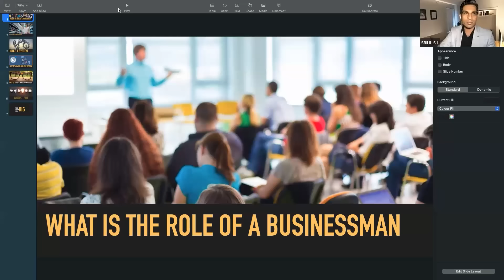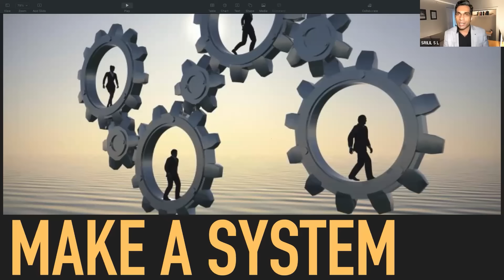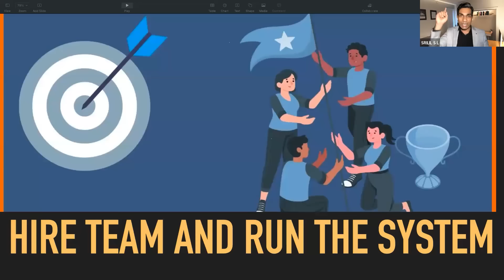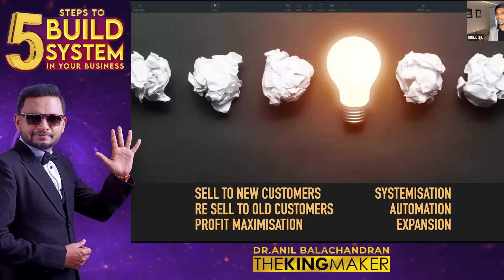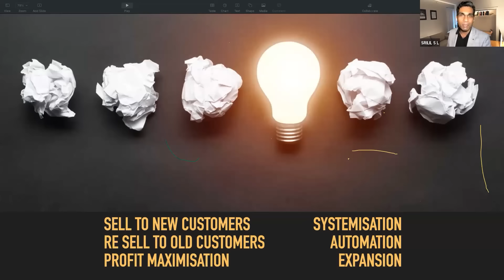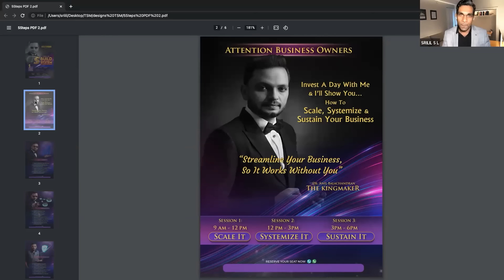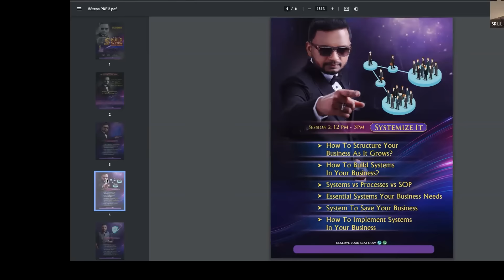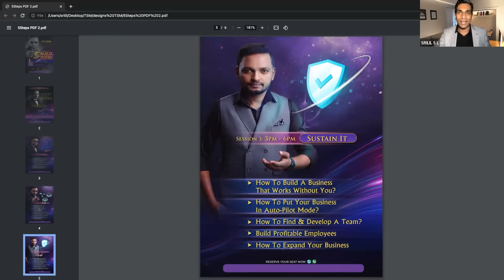നിങ്ങൾ കാത്തിരുന്നത് ഇതിനാണ് | Dr. ANIL BALACHANDRAN | Dr. അനിൽ ബാലചന്ദ്രൻ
Dr. Anil Balachandran The Kingmaker നയിക്കുന്ന പ്രാക്ടിക്കൽ ബിസിനസ്സ് കോച്ചിങ് പ്രോഗ്രാം 4 രാജ്യങ്ങളിൽ ❤️🤍

കൊച്ചി 24 മെയ് 2023
ദുബായ് ജൂൺ 4 2023
ഖത്തർ ദോഹ ജൂൺ 9 2023
സൗദി അറേബ്യ റിയാദ് ജൂൺ 16 2023

5 Steps To Build System In Your Business 🔥🔥🔥

✅ നിങ്ങളുടെ ബിസിനസ്സിൽ അടുക്കും ചിട്ടയോടും കൂടെ ഉത്തരവാദിത്തങ്ങൾ ഏറ്റെടുക്കുന്ന ജീവനക്കാരെ സൃഷ്ടിക്കുവാൻ
✅ അവരുടെ പ്രൊഡക്ടിവിറ്റി അളക്കുവാൻ… വർദ്ധിപ്പിക്കുവാൻ
✅ സെയിൽസ് വർധിപ്പിക്കുവാൻ
✅ ലാഭം വർദ്ധിപ്പിക്കുവാൻ
✅ നിങ്ങൾക്ക് ആ ബിസിനസ്സിന്റെ ഡ്രൈവർ സീറ്റിൽ നിന്ന് ഇറങ്ങി നിൽക്കുവാൻ
✅ നമ്മുടെ ബിസിനസിനെ Auto-Pilot Mode ല്‍ പ്രവർത്തിപ്പിക്കുവൻ

✅ എങ്ങനെ നിങ്ങളുടെ ബിസിനസ്സിൽ  System ബിൽഡ് ചെയ്യണം?
✅ എങ്ങനെ  Process Set ചെയ്യണം?
✅ എങ്ങനെ  KPI Create ചെയ്യാം?
✅ എന്താണ് KRA Measure ചെയ്യാം?

വളരെ ലളിതമായി മനസിലാക്കാൻ...
വളരെ പെട്ടെന്ന് നടപ്പിലാക്കാൻ നമ്മുക്ക് ഒരു ദിവസം കൊണ്ട് പഠിക്കാം ❤️🤍